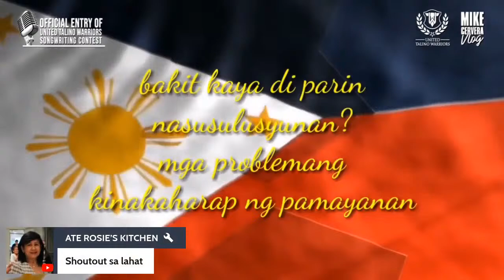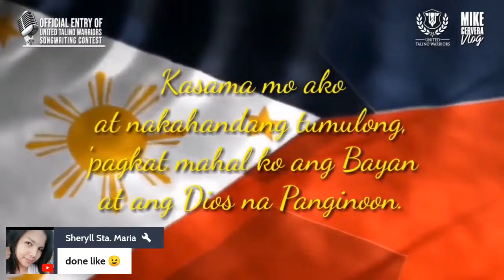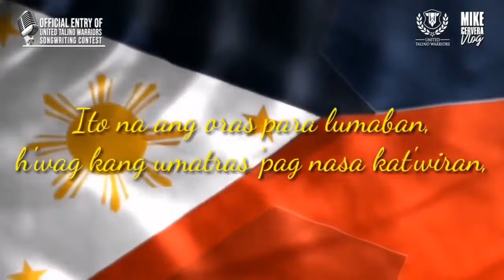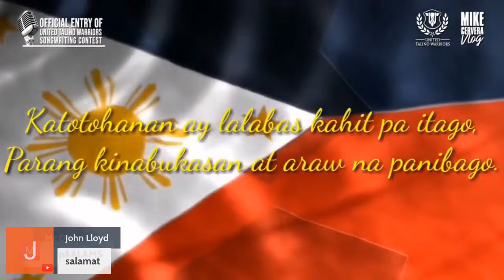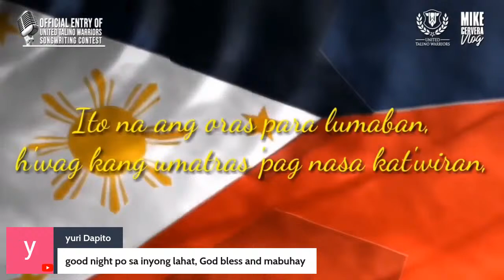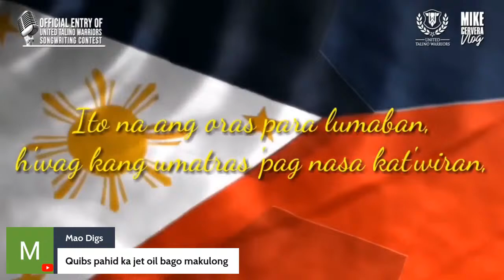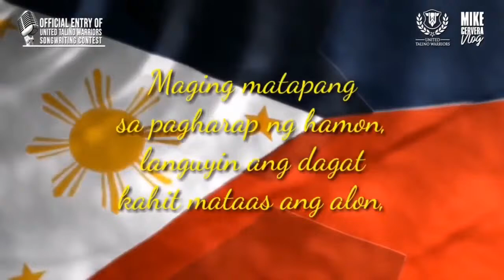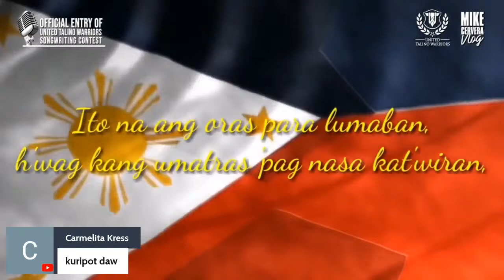Resback ni pbbm kay duterte papasukin ang icc?! Kulungan ni quiboloy, ready na?!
Resback ni pbbm kay duterte papasukin ang icc?!

Kulungan ni quiboloy, ready na?!